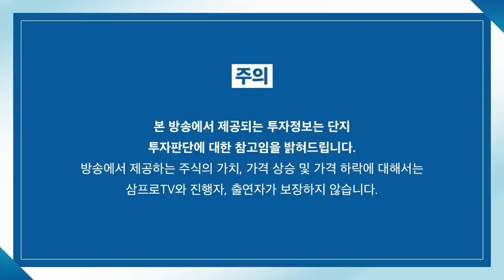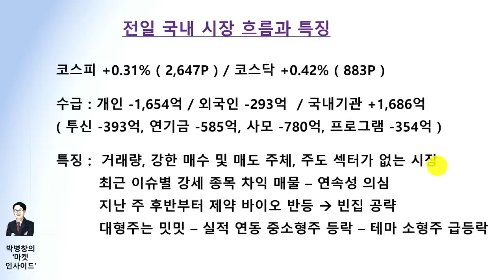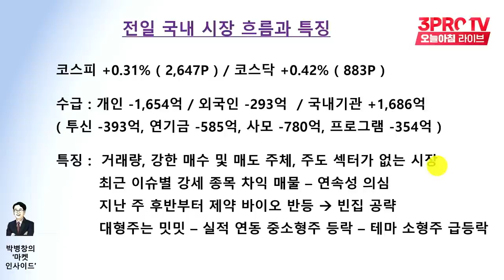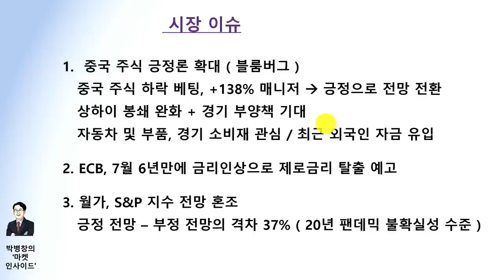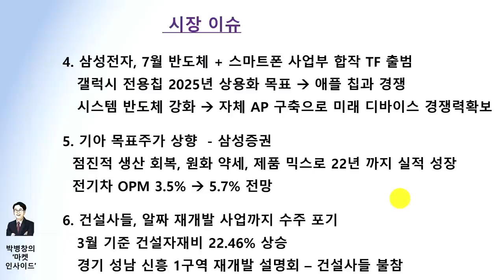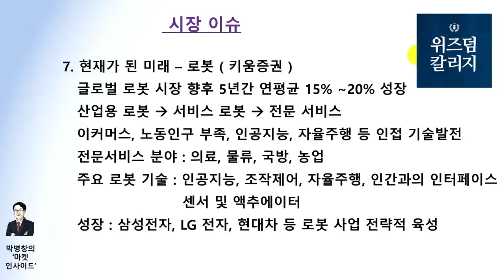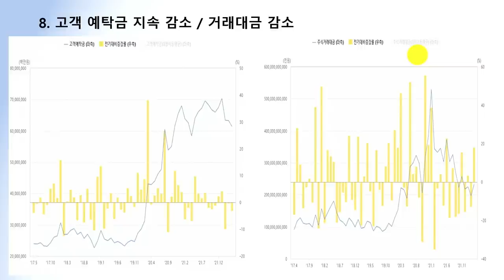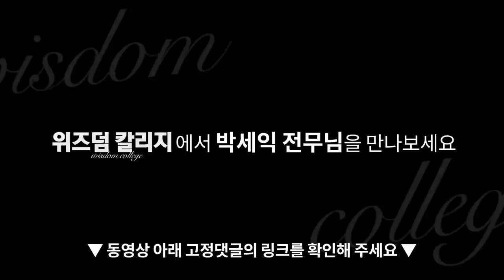[마켓인사이드] 로봇 시장 급성장! 투자 포인트는? f. 교보증권 박병창 부장